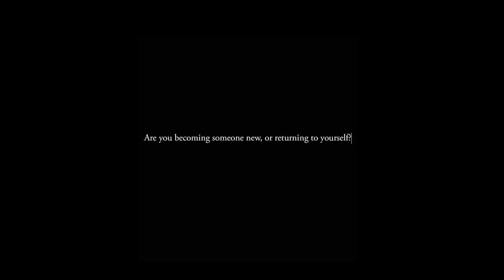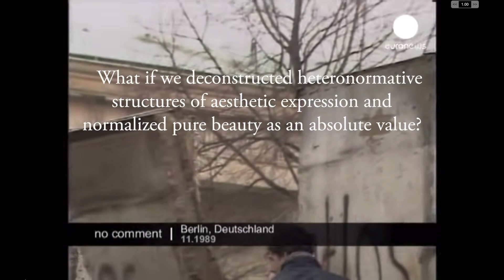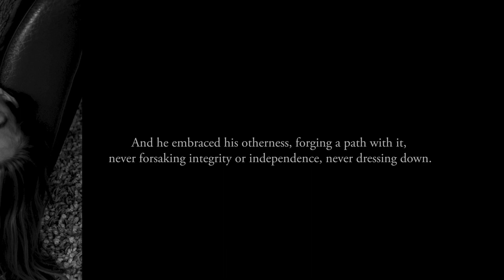Speculative Design Trailer Brandon Chow